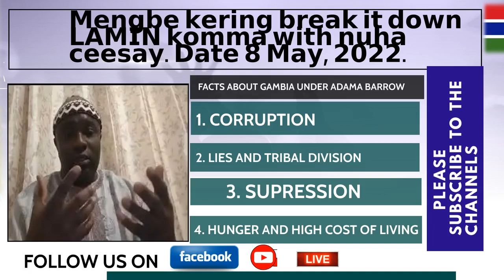𝗠𝗲𝗻𝗴𝗯𝗲 𝗸𝗲𝗿𝗶𝗻𝗴 𝗯𝗿𝗲𝗮𝗸 𝗶𝘁 𝗱𝗼𝘄𝗻 𝗟𝗔𝗠𝗜𝗡 𝗸𝗼𝗺𝗺𝗮 𝘄𝗶𝘁𝗵 𝗻𝘂𝗵𝗮 𝗰𝗲𝗲𝘀𝗮𝘆. 𝗗𝗮𝘁𝗲 𝟴 𝗠𝗮𝘆, 𝟮𝟬𝟮𝟮.